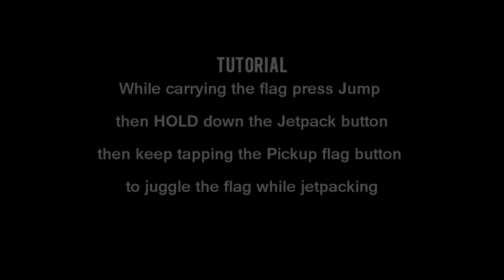How to Jetpack Juggle in Halo Reach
Jumpyardtv::Tutorial time guys!

Seeing as you guys seem to love tutorials Project Air and Jumpyardtv are going to continue to work on bringing you the best tutorials in halo reach.

Jumper:: Ransom HD